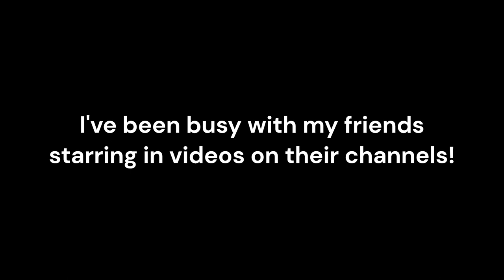Where have I been?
a Quick update video!